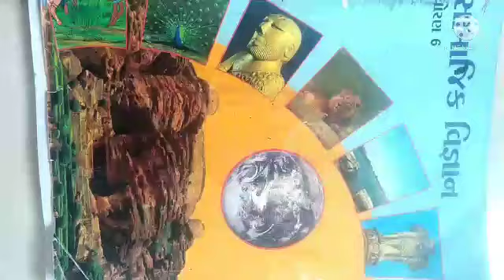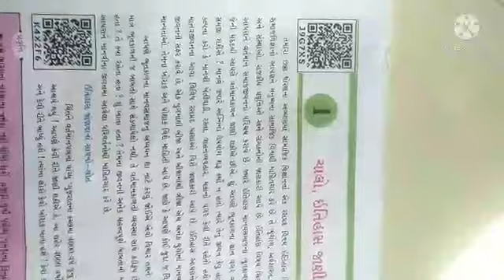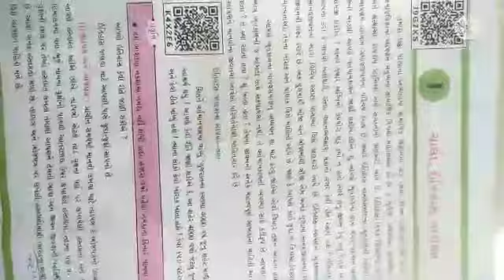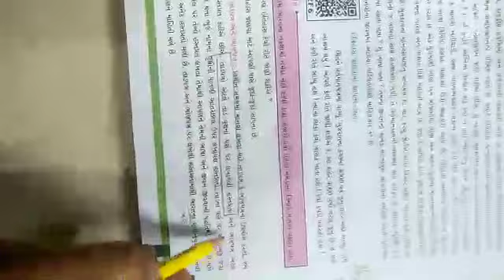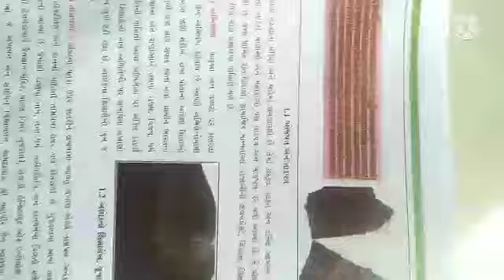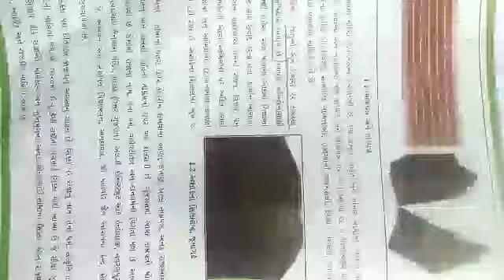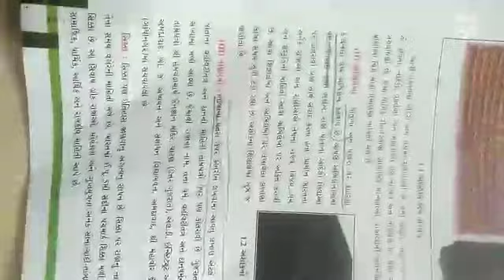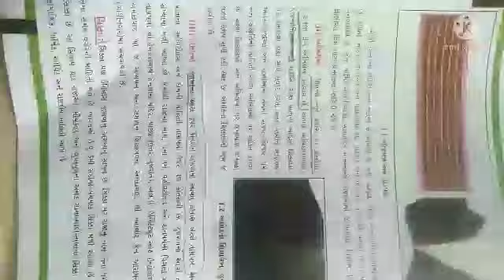Maniba vidhyasankul. std-6 social science. ch-1